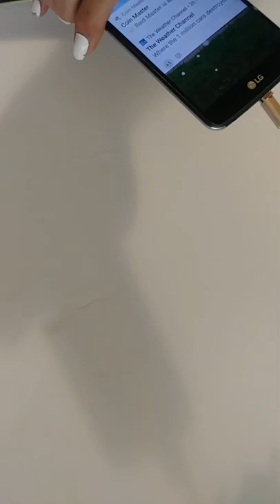how to vlog the best cheapest way to make a tube video part 1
part 1 of this video..Excellant informative video of how to start utubing to make money without buying a bunch of expensive stuff...Start cheap til you make money...Its easy! and this is the best phone I have ever had the lg stylo 3 its so fast and huge memory space!
items used in making this video

glass protector

phone case

my little computer hp

50" tripod